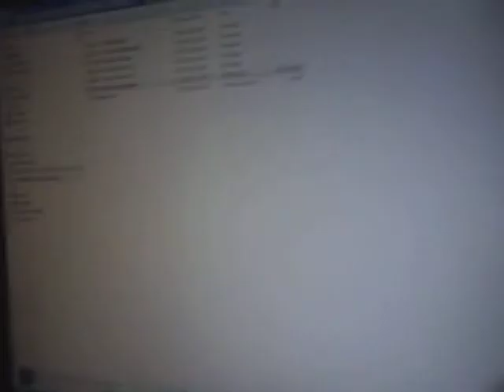dr who got you again dr p1